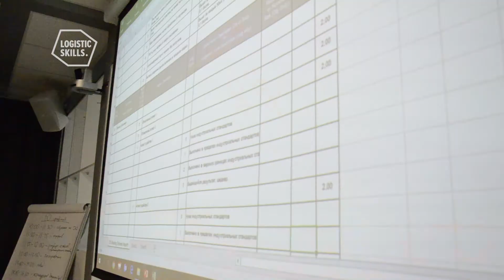Фадеев Владислав о LogisticSkills